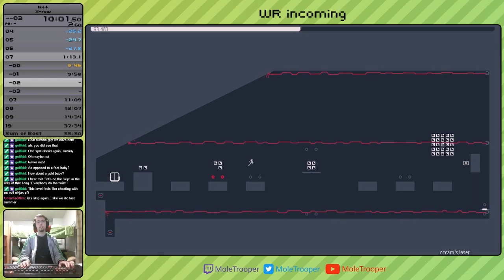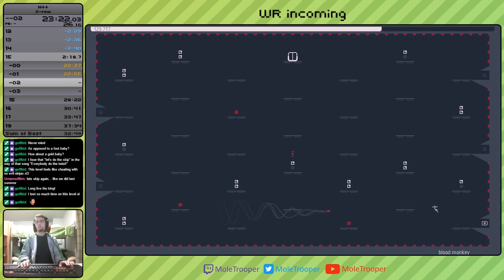N++ X-row speedrun in 33:52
Some mistakes but overall godlike. This will be very hard to beat.